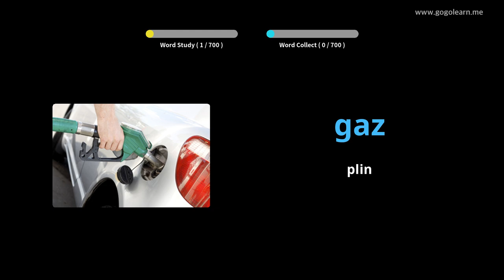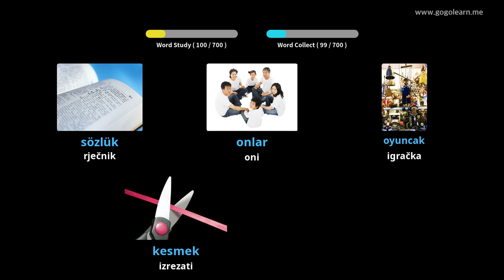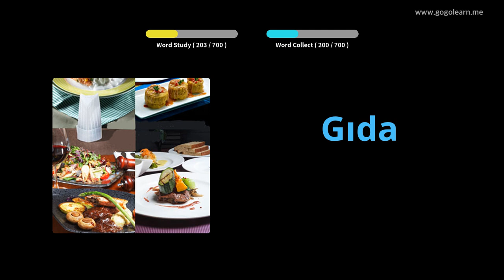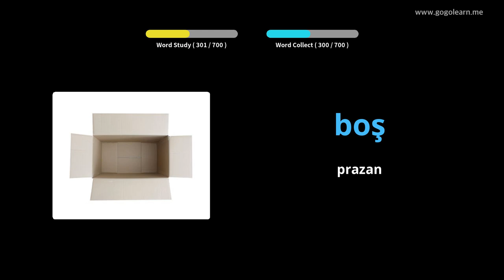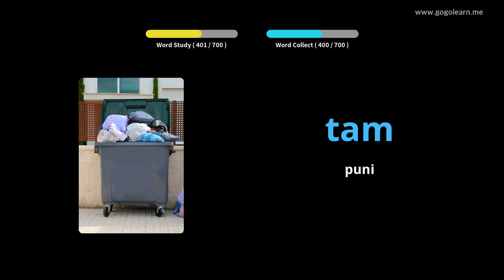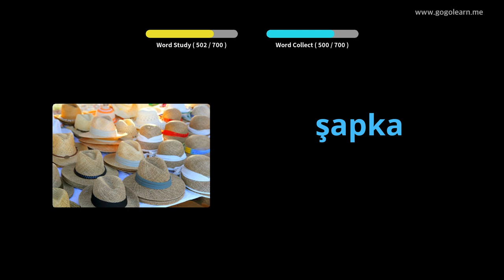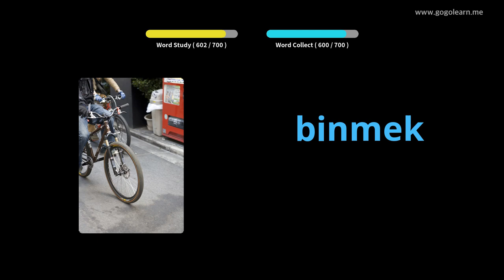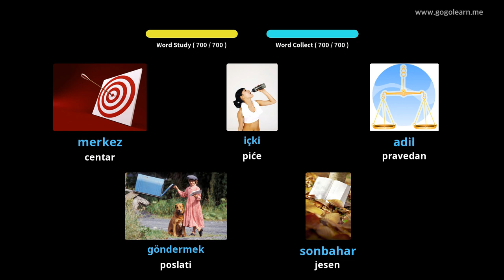Djeca turskog vokabulara | Golearn